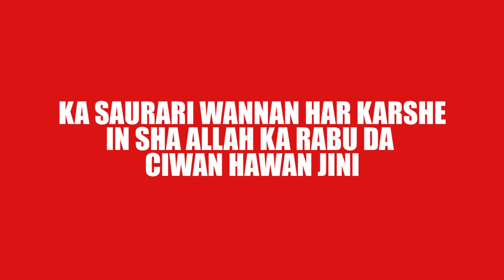YANDA ZAKA MAGANCE HAWAN JINI DA KANKA